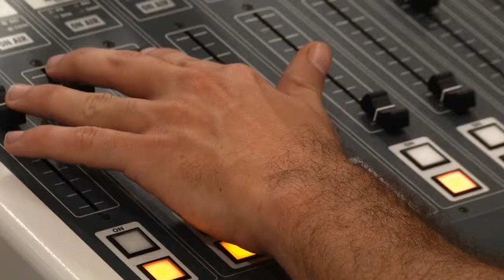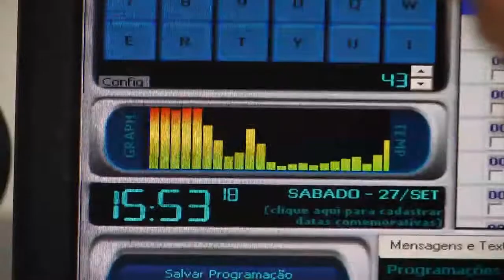Amazônia News | Nova Programação Amazonas FM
Para celebrar o aniversário de 30 anos, a Rádio Amazonas FM inova sua programação